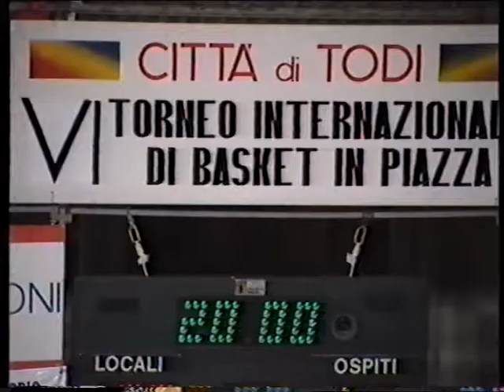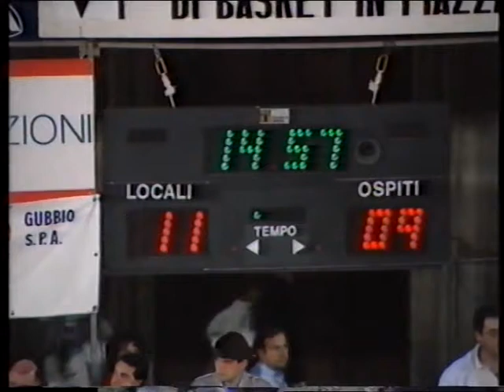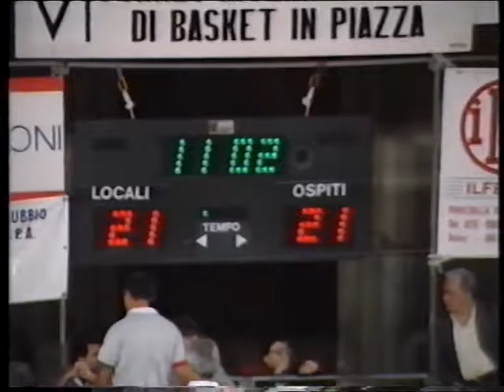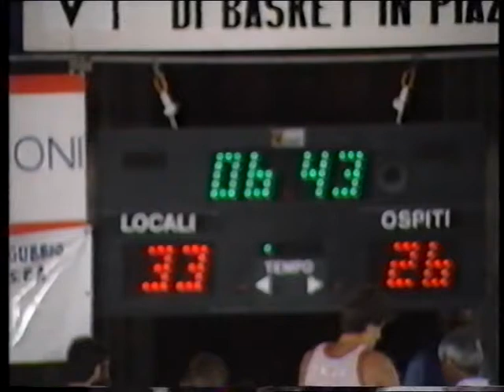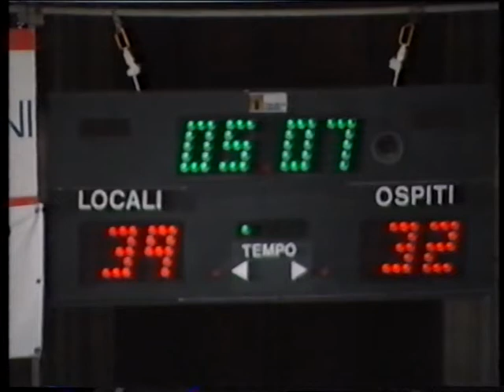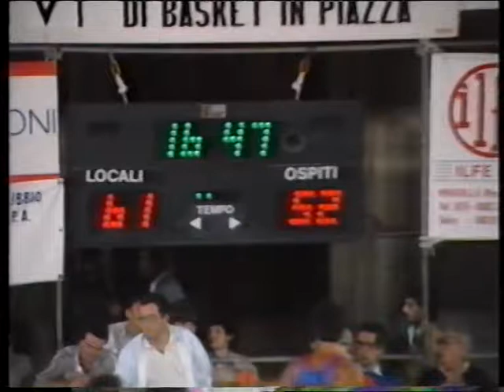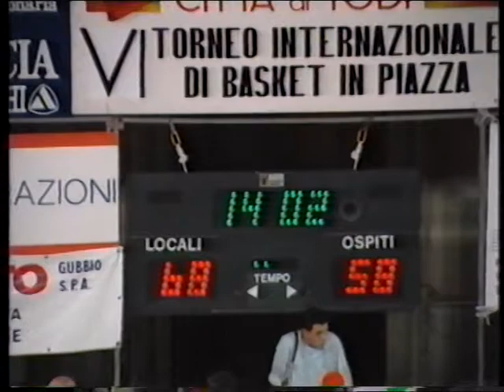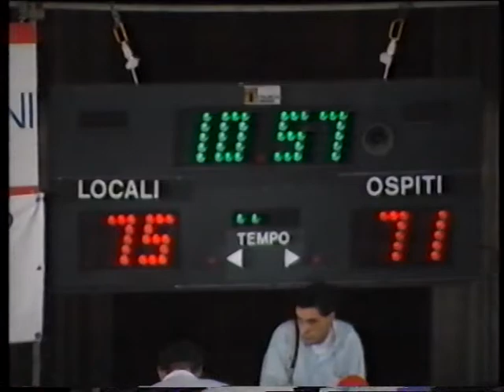CAI Zaragoza-Instituto Enrico Fermi. Torneo Ciudad de Todi, 1985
VI Torneo Internacional 'Basket in Piazza' celebrado en la ciudad italiana de Todi (Perugia) en el mes de agosto de 1985, en un bellísimo escenario al aire libre. Partido de pretemporada entre el CAI Zaragoza y el equipo local, el Instituto Enrico Fermi de Perugia. En el equipo aragonés, destacar los minutos de Rafael Martínez Sansegundo, coincidiendo en pista con Claude Riley y Chuck Aleksinas. Además, por el CAI de Comas, los Arcega, Capablo, Indio Díaz, José Luis Llorente... Partido cedido por el CBZ.
Crónica en Mundo Deportivo al final del Torneo (a través del forero dmh de AllSports-tv.com):